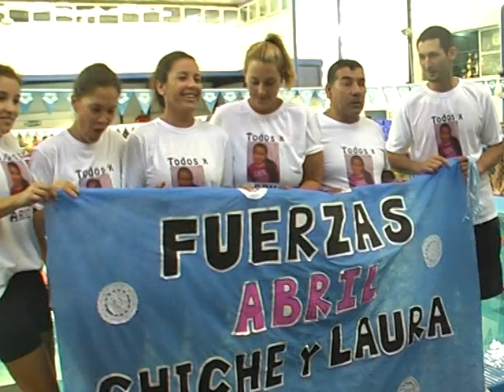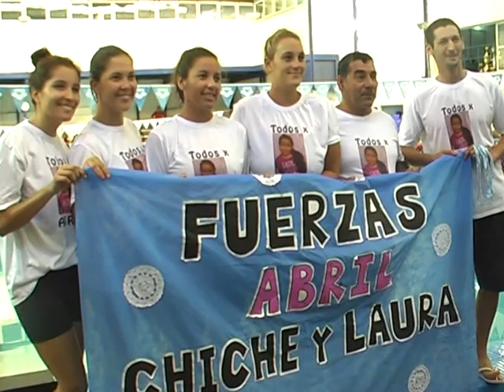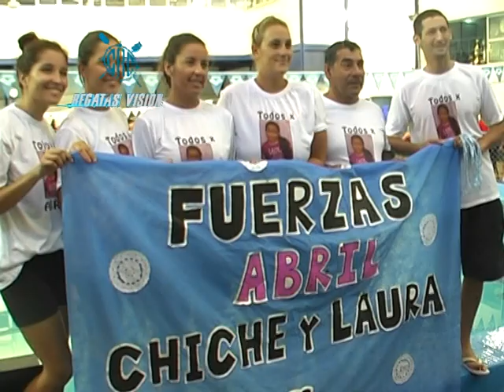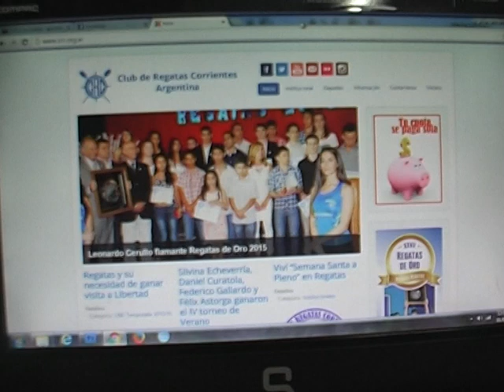Institucional - REGATAS VISIÓN Nº61.